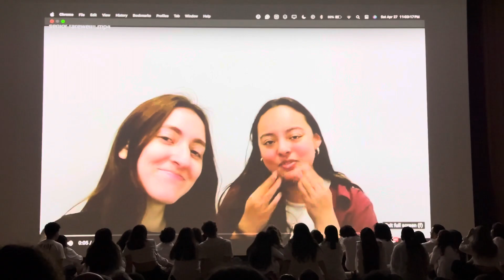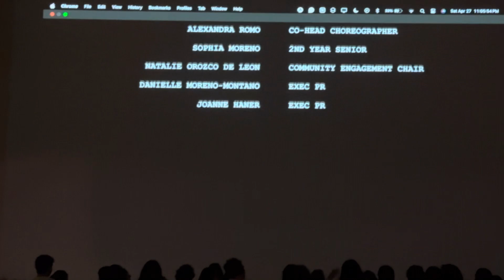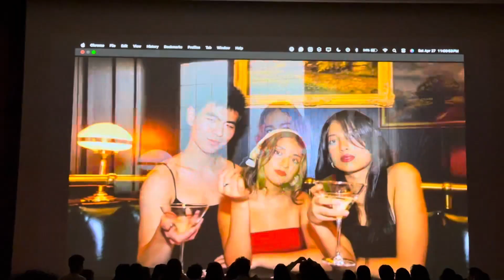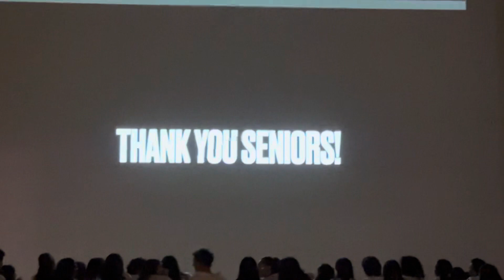Fare Well DDLDC 2024 Seniors